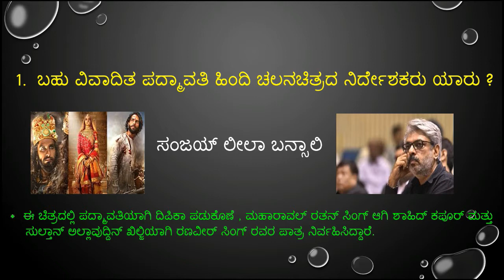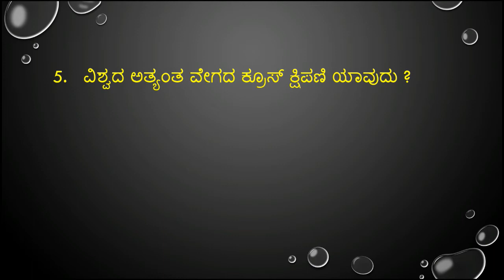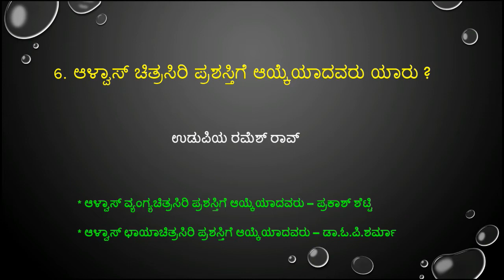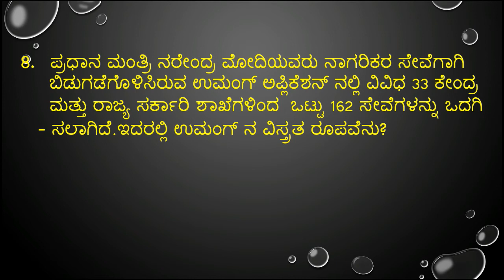important november 22,23 & 24 -2017 current affairs in kannada from prajavani and hindu news paper